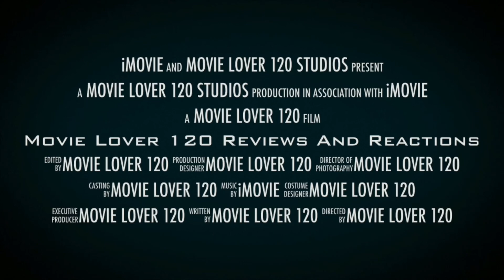Leatherface (2017) MOVIE REVIEW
I rate it a 5 out of 10